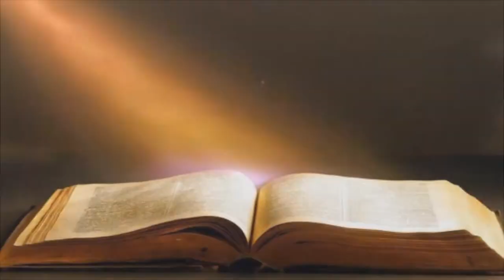"Thru the Bible" - Vernon McGee's commentary on the Gospel of Matthew (Introduction)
In his introduction Dr. McGee gives us an essential contextual "blueprint" of this monumental book. And the famous French skeptic Ernest Renan said that, "The Gospel of Matthew is the single most important book ever produced by Christendom." So, whether you're a Christian or not, let's embark on this intellectual & spiritual journey together through the pages of this pivotal book in human history.
Paul